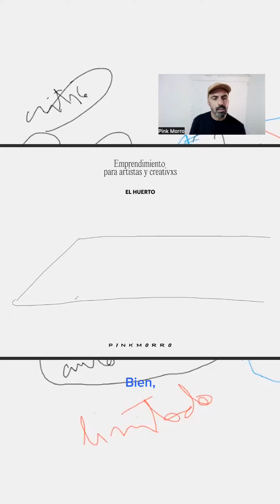La cosecha refleja lo que se siembra